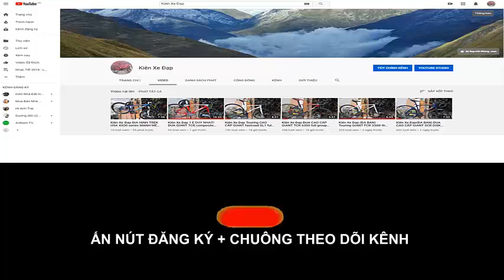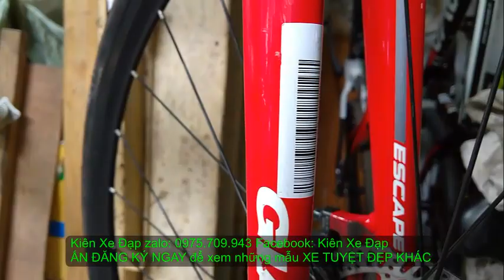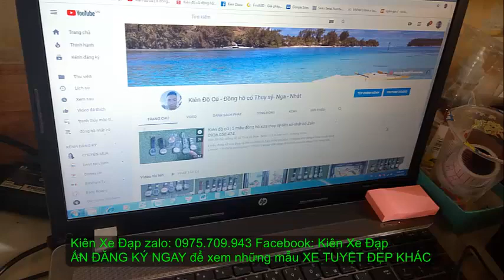Kiên Xe Đạp (ĐÃ BÁN)Touring GIANT Escape Sl2 thể thao nhẹ nhàng tốt nhất zalo 0975709943